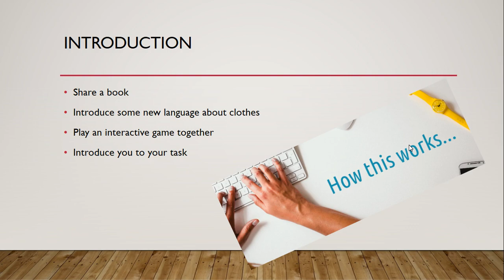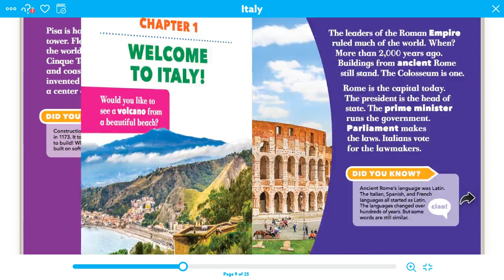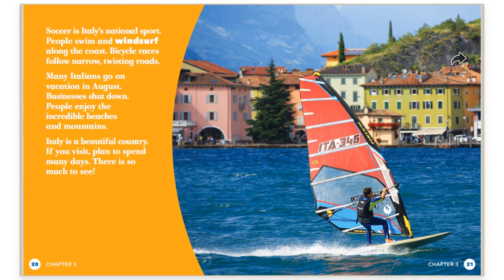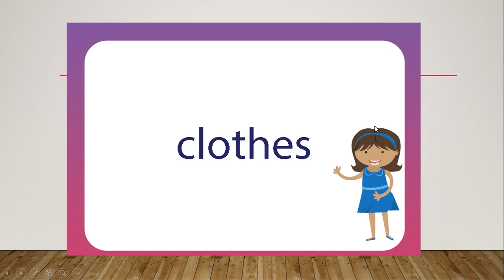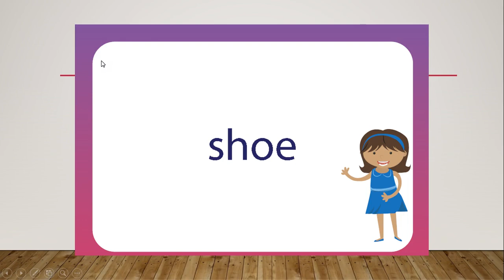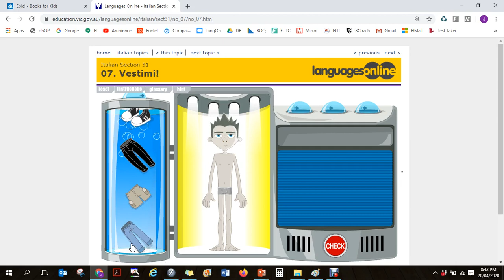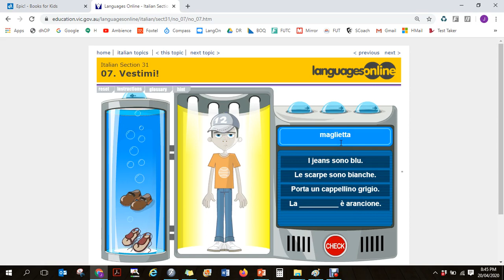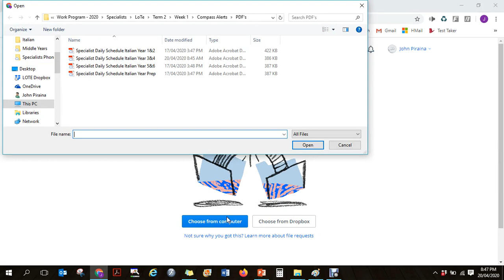Italian Week 3 Year Four, Five and Six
Please send all of your videos and photos to me via Dropbox...
Add your file and email so I know who has completed the work.
Attached is the video for this week's Year 4, 5 and 6 Italian lesson.

Please watch carefully, listen actively and particiapte fully.

At the end of the video is a suggested activity for this week.

Stay Safe
Mr Piraina